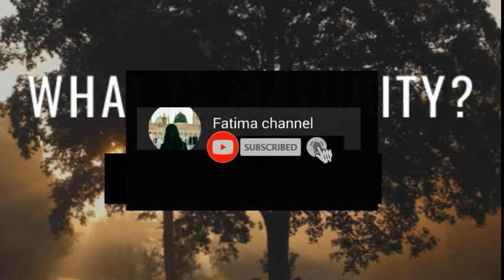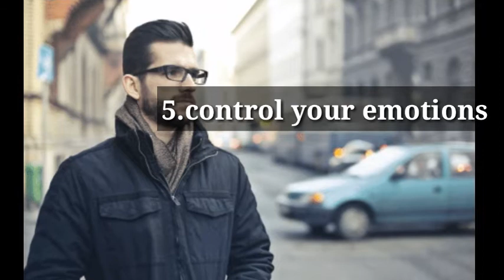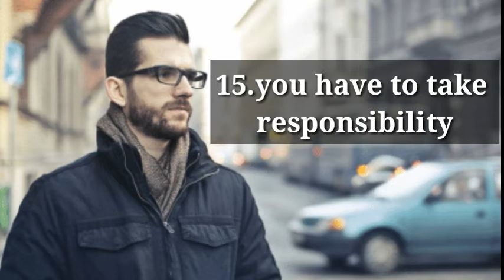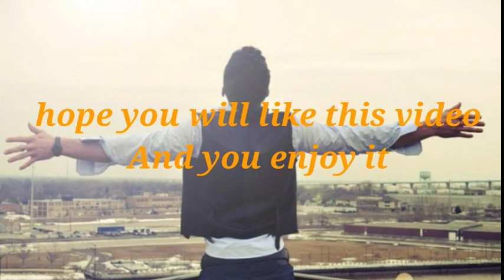MATURITY/How Can Maturity Be Defined|18 Sings of Maturity||Best way to be Mature In 2020 in English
MATURITY/How Can Maturity Be Defined|18 Sings of Maturity||Best way to be Mature In 2020

best way to be mature in life easy mature ways how to be mature what is maturity 18 sings of maturity

eighteen easy ways of maturity

whats is immuturity how you know yha you are mature

best ways of maturity in 2020